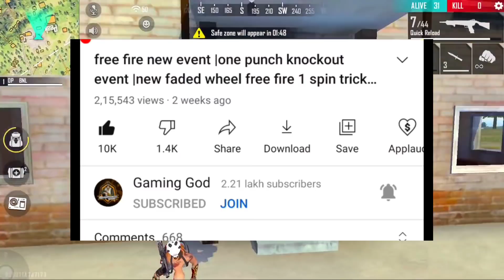Next Topup Event Free Fire | 11 May Topup Event | FF New Topup Event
tomorrow top up event in free fire
free fire next topup event india server

topup event in free fire
free fire tomorrow topup event
Tomarrow topup event in free fire
Free fire upcoming topup event
new diamond top up event
i got diamonds from new top up event freefire new topup event
how to get free diamond in free fire without paytm
 how to get free diamond in free fire no app no paytm
free fire next topup eventnew topup event free fire
next top up event free fireupcoming top up event in free fire
11 may topup event free fire
free fire next topuo event 11 may
free fire new top up event today
free fire new topup event tomorrow
indian server topup event
ff upcoming event
mg gamers
 upcoming events
UPCOMING FF TOPUP EVENT
FF NEW TOPUP EVENT ff upcoming update new upcoming topup event
topup event full details
free fire new topup
 in free fire free fire new relic hunt event today
 new event free fire free fire new event next top up event free fire new top up event free fire rasmic raaz new event

1) tonight update of free fire
2) tonight update of free fire ps gamer
3) tonight update of free fire today
4) tonight update of free fire magic cube
5) tonight update of free fire gaming with ricky
6) tonight update of free fire store gaming
7) tonight update of free fire bangla
8) tonight update of free fire india server

▶ Garena Free Fire Latin Live

Gaming God
gaminggod